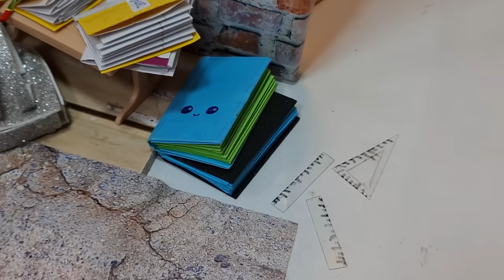കറുമ്പൻ Episode 69 - Barbie doll all day routine in indian village | Classic Mini Series